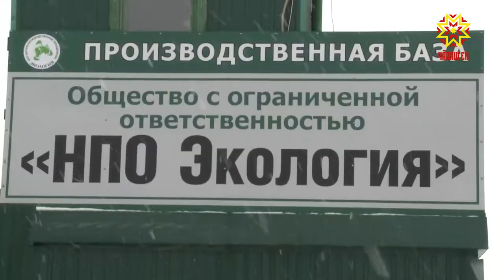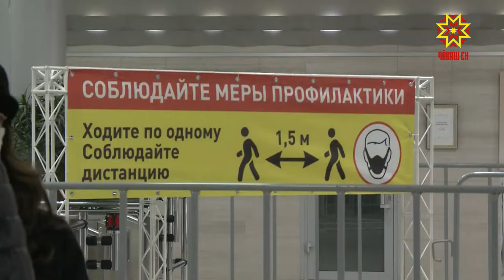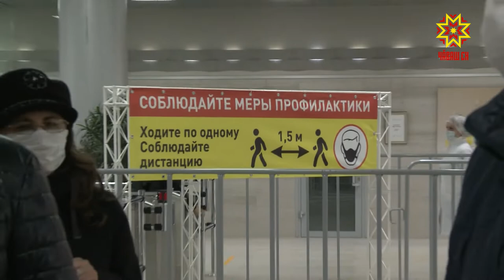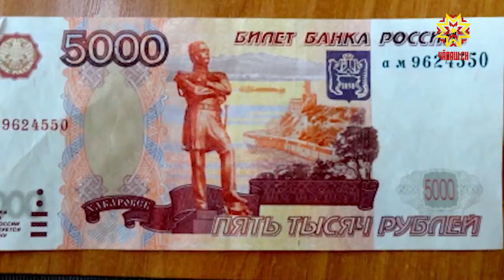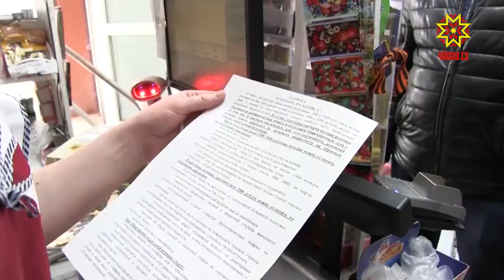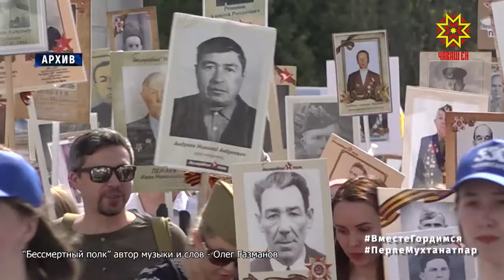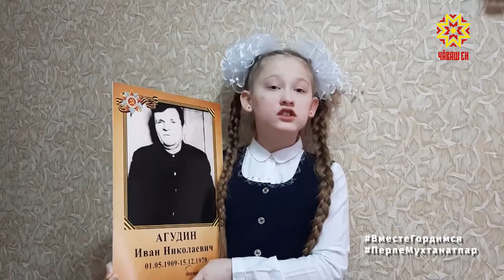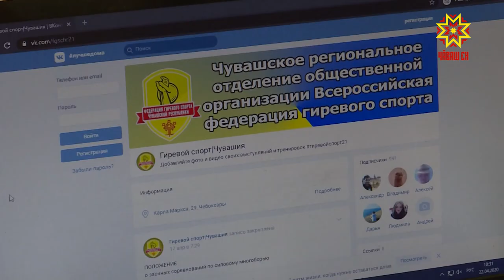Республика 22.04.2020 на русском языке. Вечерний выпуск